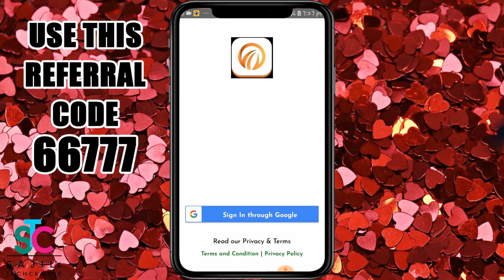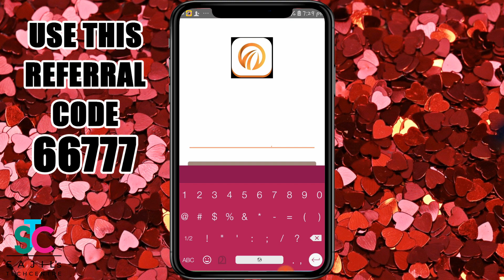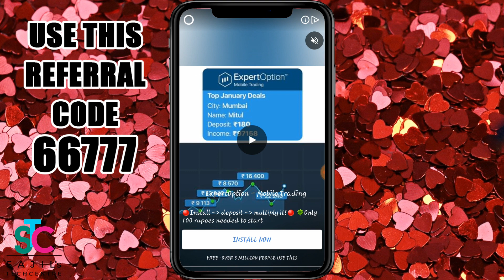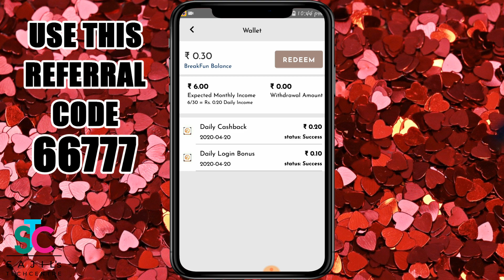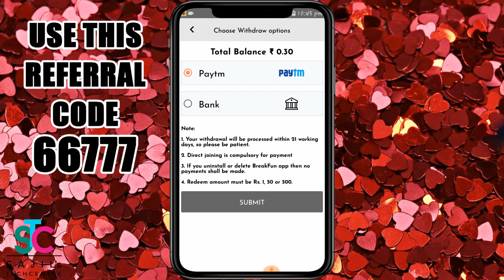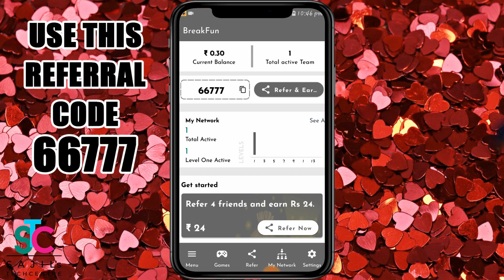Refer ചെയ്തു Patym Cash നേടാം | Refer and Earn | Earning App | Earn Paytm Cash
In this video i am introducing a mobile app called break fun. This app is under development, so it is very slow. The only option available is refer and earn. You can refer as much as and earn real money. You can also use your paytm to withdraw. I am not completely sure about this app, so we can give it a try and check if it working or not.